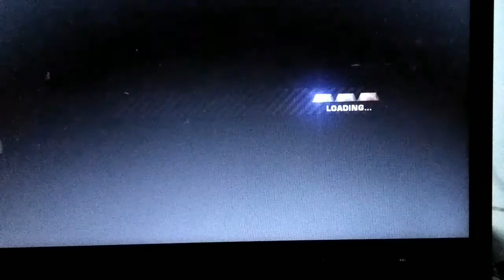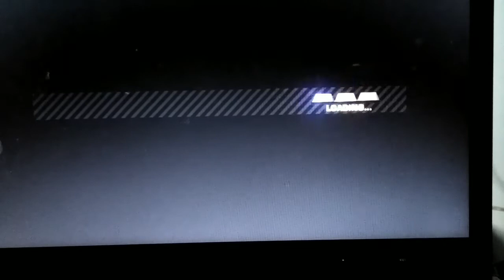Funniest gameplay of NFS most wanted and bounty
Must watch this is very funny